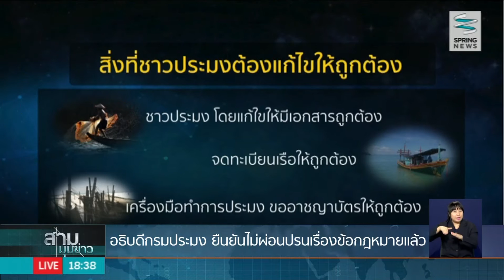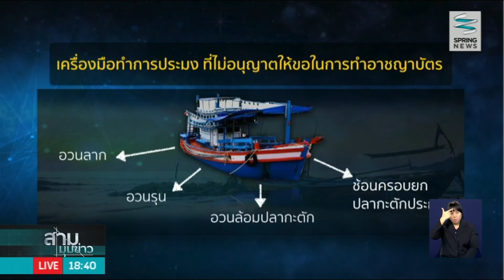อธิบดีกรมประมงยืนยัน ไม่ผ่อนปรนเรื่องข้อกฎหมาย - Springnews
อธิบดีกรมประมงยืนยันไม่มีการผ่อนผันเรื่องข้อกฏหมายให้กับผู้ประกอบการเรือประมงแล้ว พร้อมทั้งขอให้แก้ไขให้ถูกต้องตามกฏระเบียบ ติดตามรายละเอียดได้จากรายงาน